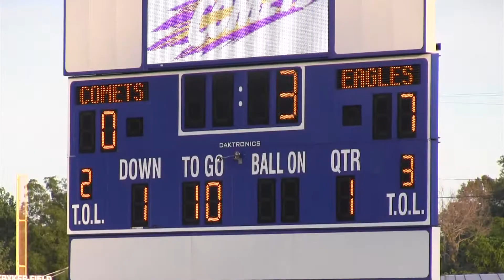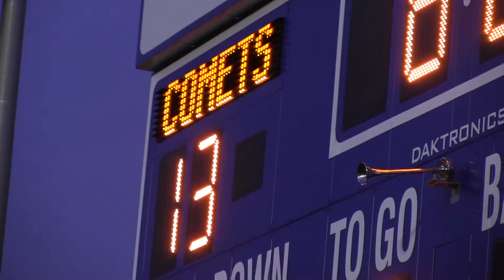Kalamazoo Christian Comets Football vs. Olivet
The Comets took on the Olivet Eagles on Sept. 6, 2013